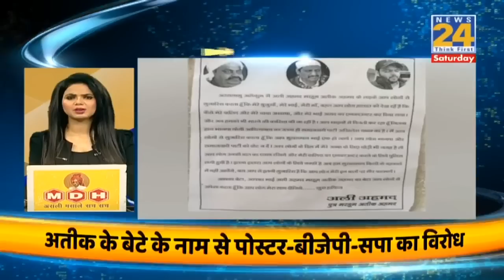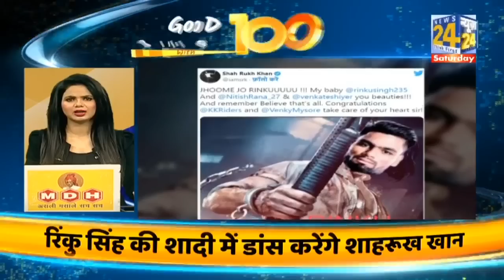Good Morning 100- सुबह की 100 बड़ी खबरें | 29 April 2023 | Hindi News | Latest News || News24